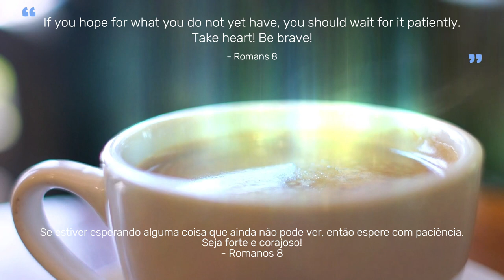Message: Be brave and courageous! Wait patiently.